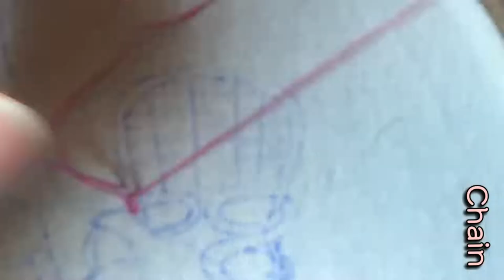프랑스자수로 만든 2020년 달력/handembroidery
2020년 달력을 프랑스자수로
만들어 봤어요
나만의 달력 넘 멋지네요~~^^
영상의 실론스티치라고 실수를 ^^
실론스티치는 터키워크 스티치로 정정합니다요

실 : DMC 25번사
                 메탈사